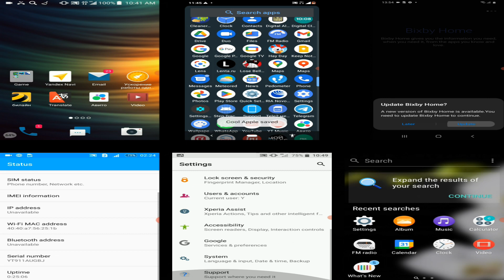Sony M5 vs X vs XA1 vs ZTE vs Nokia vs Samsung screen recordings calls / Mix of incoming calls